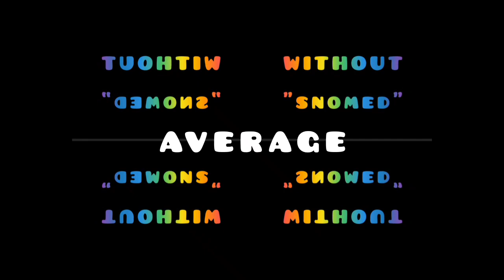Average ( WITHOUT - the album ) by Snomed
These samples have been compiled by the artist known as Snomed.

Song : Average
Album : Without
Artist : Snomed
Label : Creative Lance Studios

Made in collaboration with InShot and Groovepad.